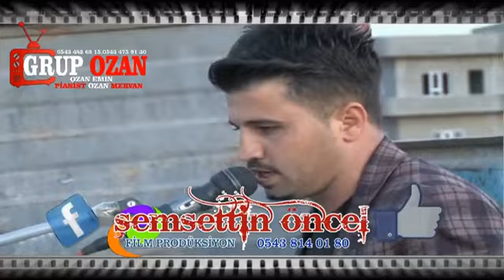GRUP OZAN YENİ KLİP OZAN MERVAN YENİ KLİP 2014 MİZGİN LİTE LO ŞEMSO FOTO GÖKÇE 0543 814 01 80 HD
İrtibat için ara 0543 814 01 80